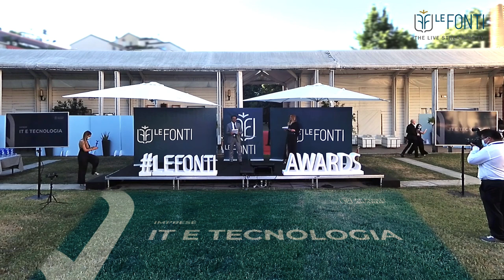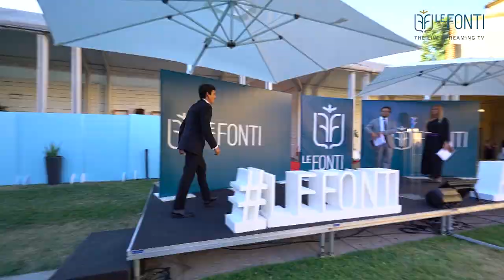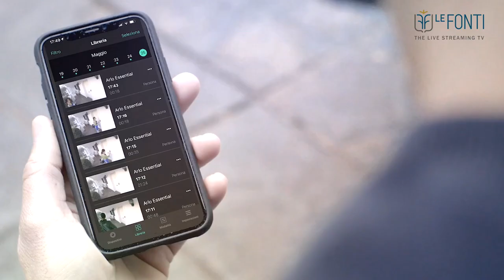Trionfo di Verisure Italia ai Le Fonti Awards 2021